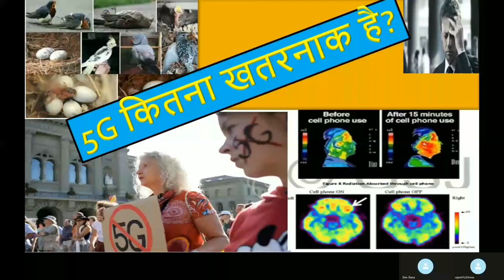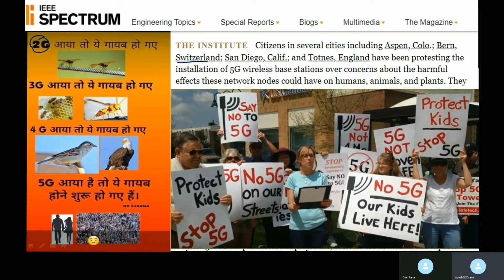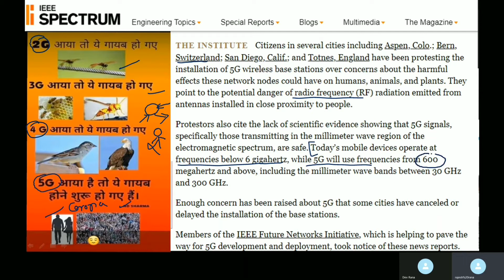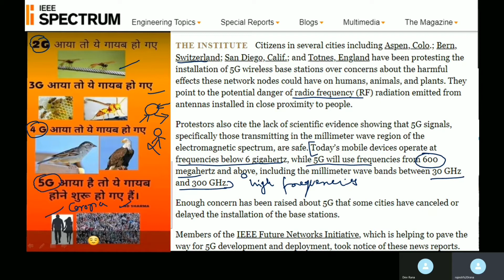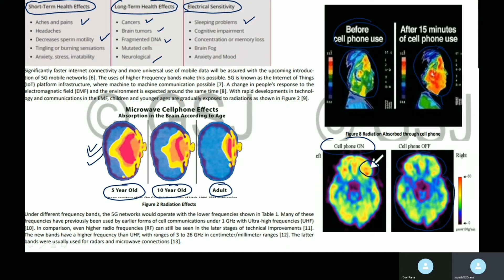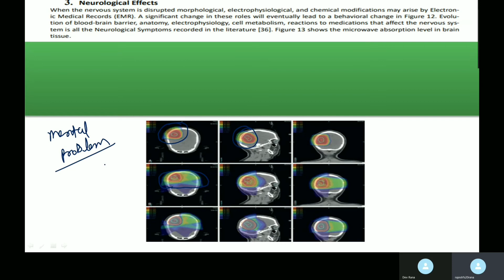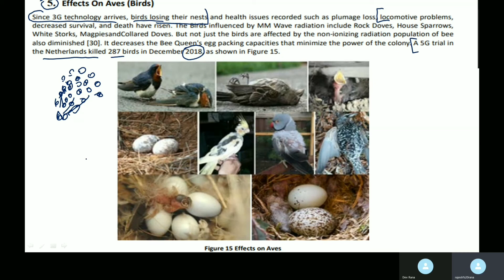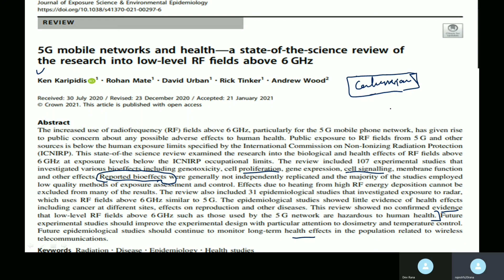Disadvantages of 5G ||5G कितना खतरनाक है? || 5G से होने वाले नुकसान || Effects of 5G on human health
For General Knowledge
5G TRIAL IN INDIA
BENIFIT FROM 5G network
Demerit of 5G